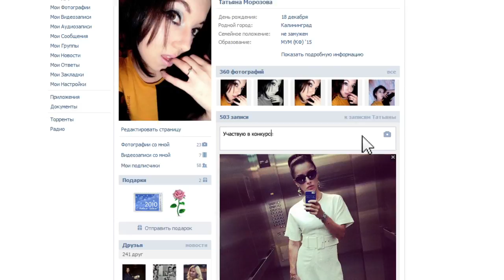Акция 8 Марта